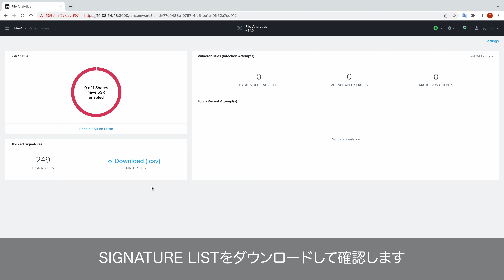[AOS 5.20, File Analytics 3.1] File AnalyticsによるRansomware Protection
Nutanix FilesのFile AnalyticsでRansomware Protectionを有効化することで、ランサムウェア特有の拡張子を検知しファイルサーバーへの攻撃を未然に防げることを確認します。
- AOS 5.20.3
- Files 4.1
- File Analytics 3.1
- FSM 2.2